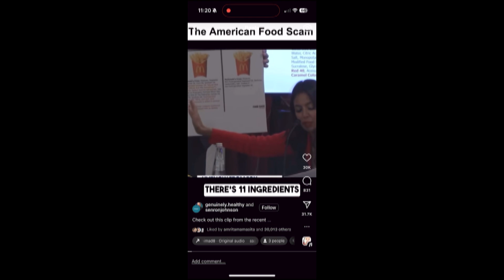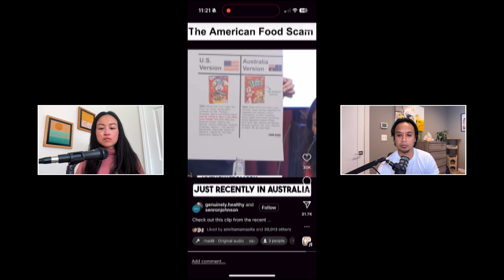THE AWAKENING 2024 LIVE Podcast Experience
October 19th was THE AWAKENING 2024: LIVE SPIRITUAL AWAKENING EVENT, and it was an incredibly powerful session!

Did you catch us live? Or are you thinking, "I want to be there, but the timing just didn’t work for me!" No worries—we've got you covered! If you missed the live event, watch it now and discover:

1. The purpose of your awakening
2. The dangers of emerging Artificial Intelligence technologies without spiritual awareness
3. How to access information from the COSMOS!
Ready to step into your true self? Catch up on the replay now!

P.S. People are already raving about THE AWAKENING 2024!

The Awakened Mastery Journey Is Now OPEN! Join Today, Doors close on Thursday, October 24th at MIDNIGHT!